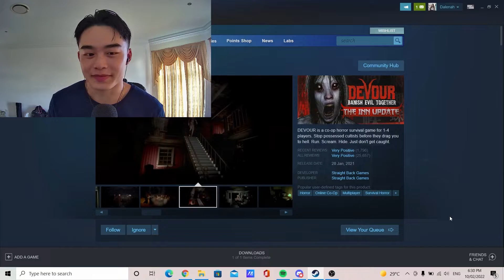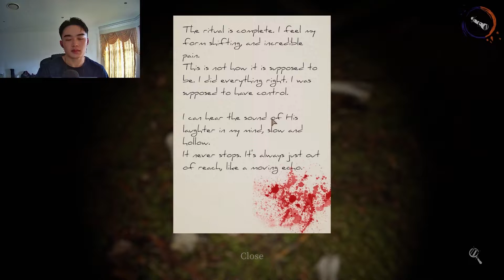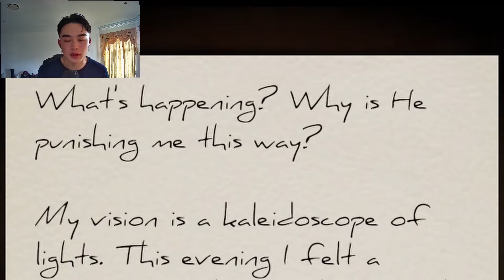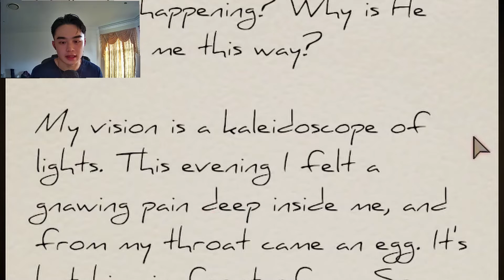Facing my fears in the *NEW* Devour update (The Inn)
The bleeps made me realize how much I swear...